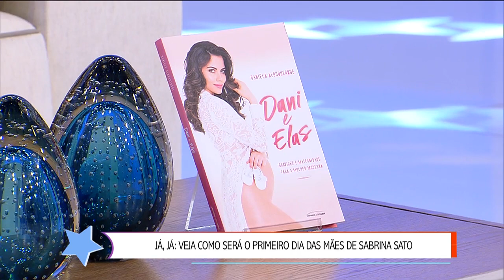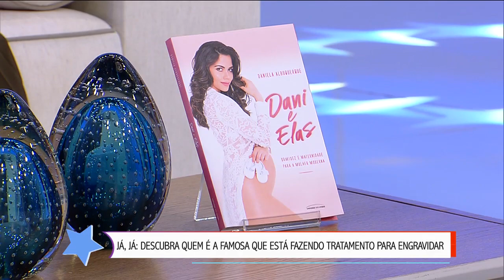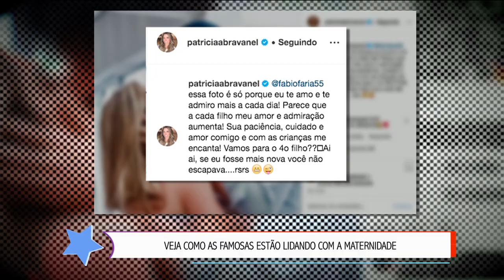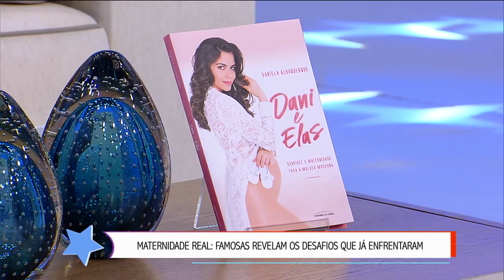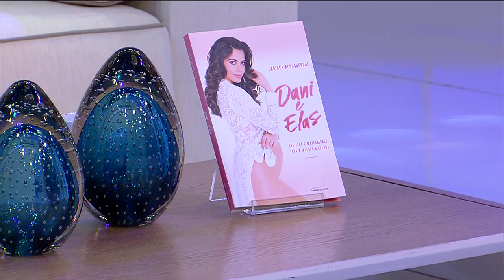Natália Guimarães, Babi Muniz e Patrícia de Sabrit falam sobre maternidade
Como as famosas estão lidando com a maternidade? Quais são os desafios de conciliar uma carreira com um filho? Dani Albuquerque debateu o tema com nossas convidadas no Sensacional dessa quinta-feira (9) e ainda divulgou o seu livro "Dani e Elas", que fala tudo sobre maternidade! Confira os relatos de Adélia Soares, Natália Guimarães, Patrícia de Sabrit e Babi Muniz.